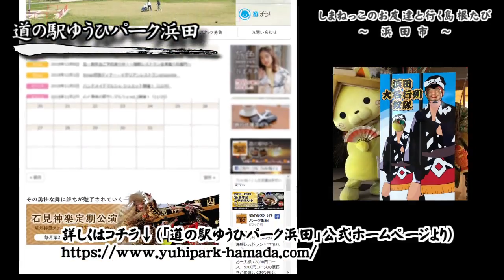しまねっこのお友達と行く島根たび ～浜田市～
今回は浜田市にゃ！

一緒にたびをしてくれたお友達は、

浜田市の「えびすくん」にゃ！！

行った所の情報はコチラからちぇっくにゃ！
●島根県立しまね海洋館アクアス

●浜田市観光協会ポータルサイト「はまナビ」

次はどこへ行こうかにゃ～♪お楽しみににゃ！